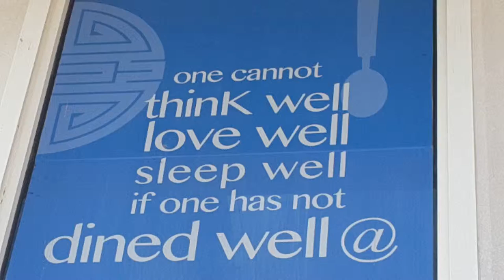One cannot think well, love Well, sleep well if one has not dined well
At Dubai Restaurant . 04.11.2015